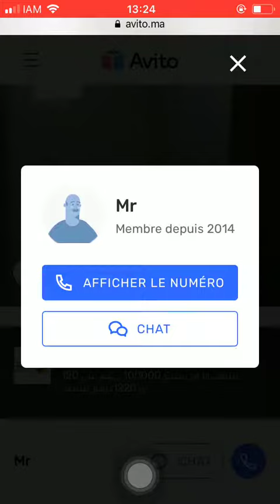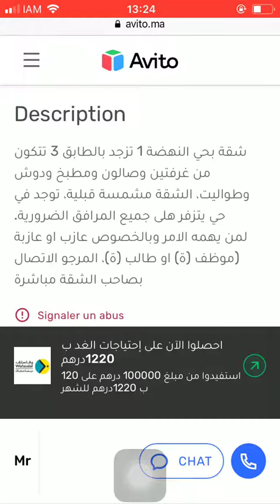House for sale Rabat #655, Huis te koop Rabat, Maison à vendre